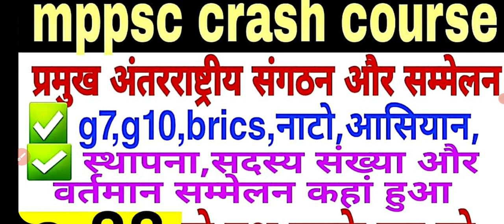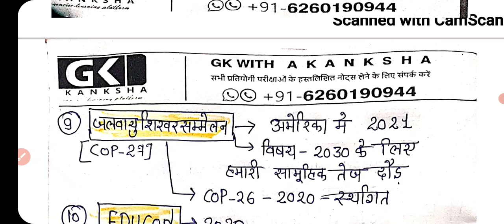अंतरराष्ट्रीय संगठन और सम्मेलन,सदस्य संख्या और स्थापना(c-38) महत्वपूर्ण टॉपिक#antarrastiyasangtan